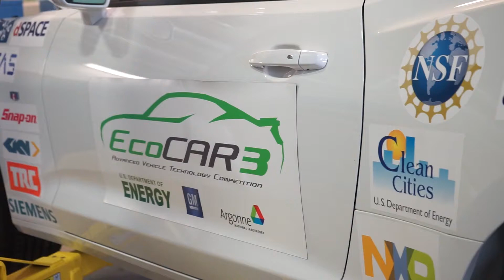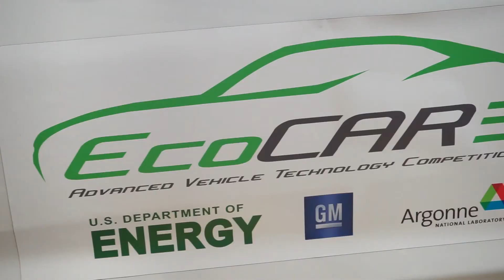McMaster Engineering EcoCAR 3 Team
McMaster Engineering EcoCAR 3 Team (MEE3T) hopes to build upon McMaster University’s reputation as an outstanding technical school and academic leader in the development of sustainable advanced vehicle technology.

By working closely with the McMaster Institute for Automotive Research and Technology (MacAUTO) and the McMaster-based Canada Excellence Research Chair (CERC) in Hybrid Powertrain Program research group, the McMaster Engineering EcoCAR 3 Team is looking to establish McMaster University as a major competitor in EcoCAR 3 and in AVTCs to come.